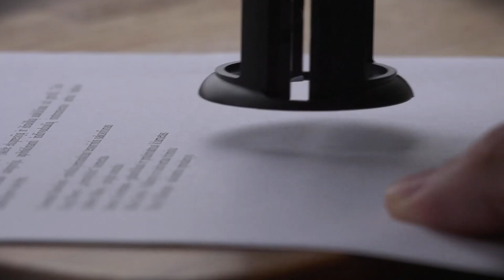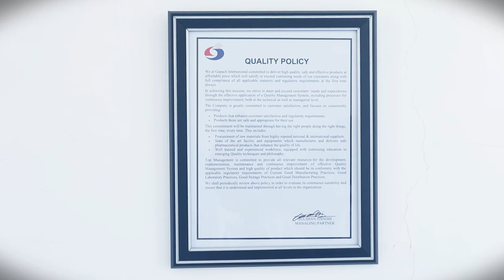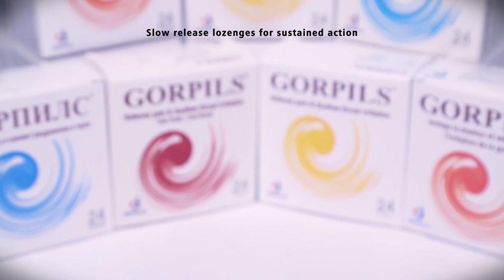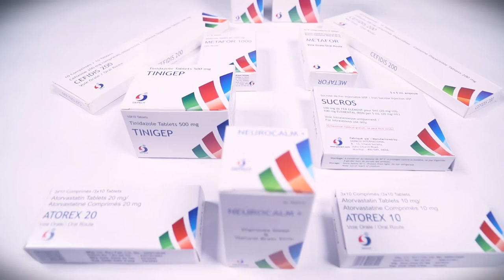Gepach International Corporate Introduction